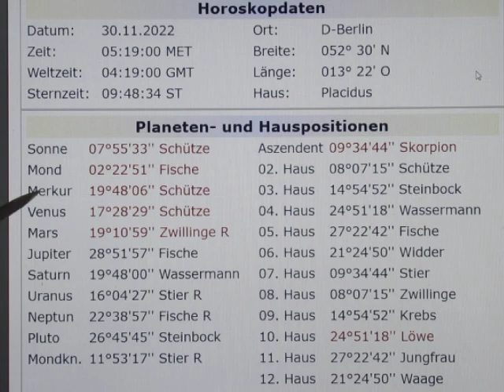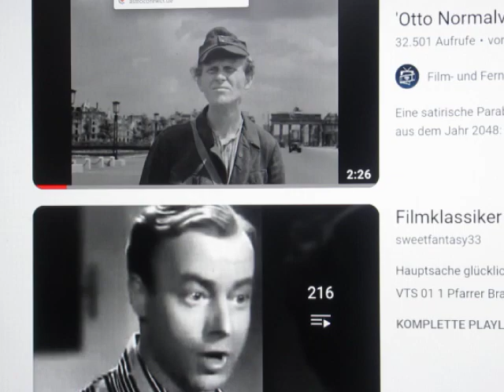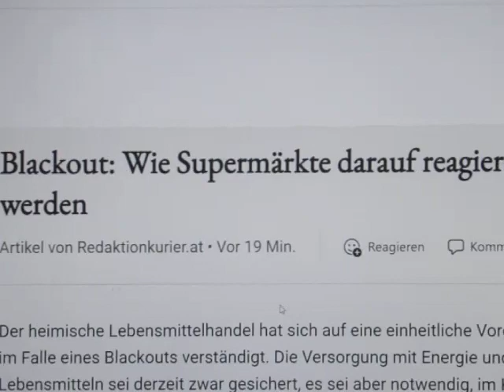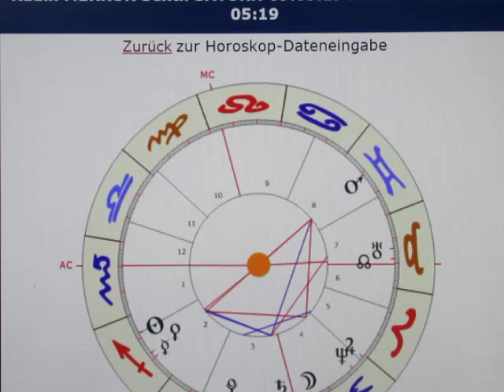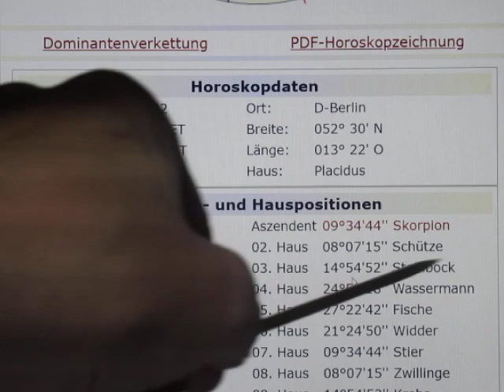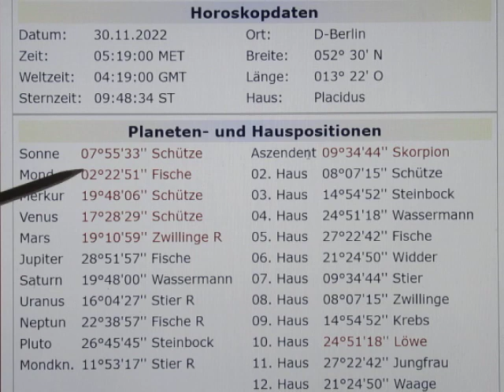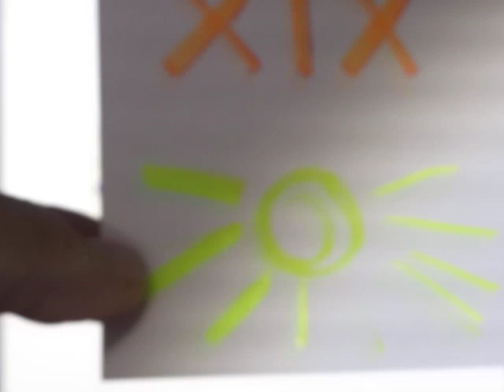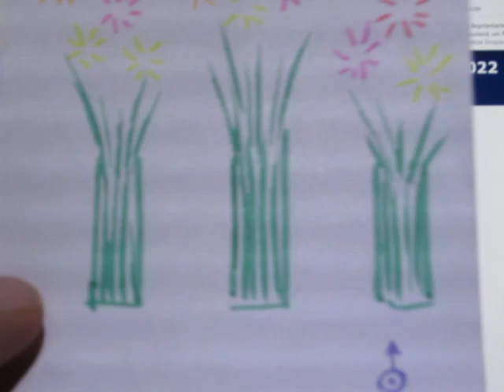2/4 - MERKUR Sextil SATURN - 30.11. - BESCHEIDENE Versorgung ist gewährleistet - NA BITTE!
MERKUR H8 & H11 steht im 2. Haus - leidende verbündete Staaten benötigen offenbar UNSER Geld! SATURN H3 in 3 weist auf eine robuste Industrie hin, welche auf niedrigeren Niveau ihren Überlebenskampf (SKORPION-Grade) führt... Das Sextil weist auf Chancen für beide Seiten hin - also sowohl für die heimische Industrie als auch für die verbündeten Staaten...